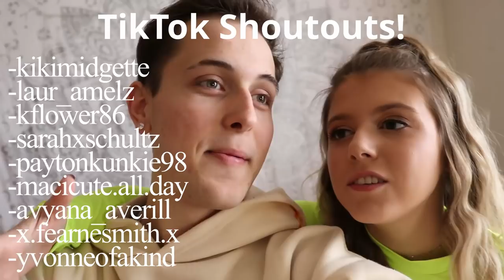Calling My GIRLFRIEND The "B" WORD To See Her Reaction...*NEVER AGAIN*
Calling My GIRLFRIEND The "B" WORD To See Her Reaction...*NEVER AGAIN* I cant believe how she reacted to me calling her this! Love you MarBle Squad!